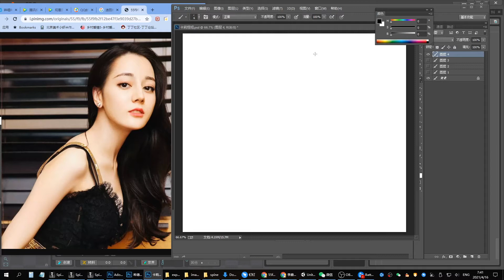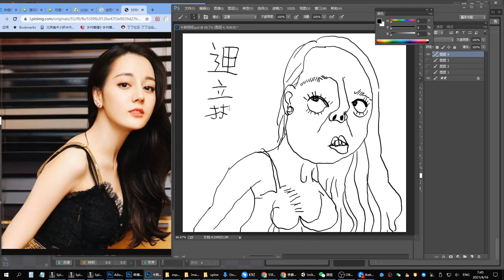迪丽热巴 manga肖像画 灵魂画手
迪丽热巴 我也不知道这是谁。。。

漫画湿，动画制作者，游戏美术湿，游戏动画师，乐元素美术湿。
worked in happy elements
spine 2D animator
表情制作者

DIY设计湿